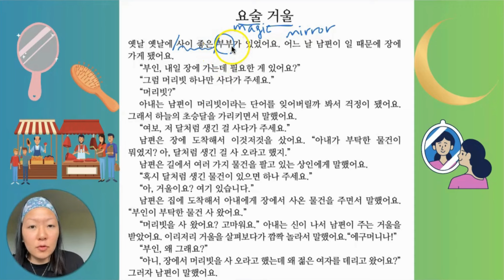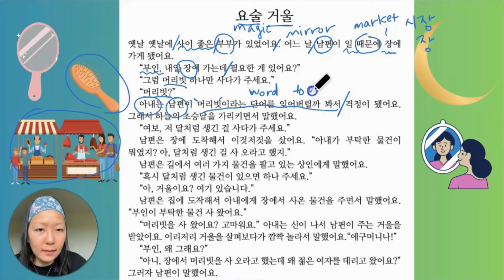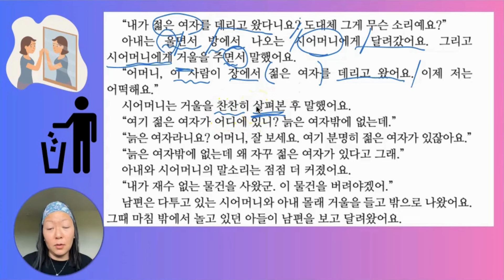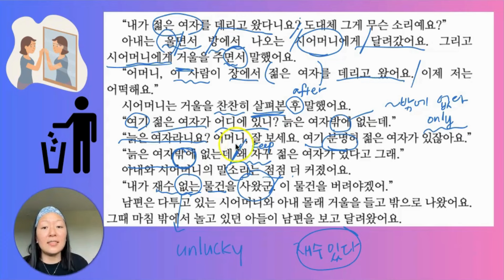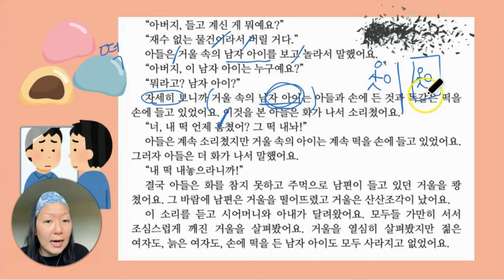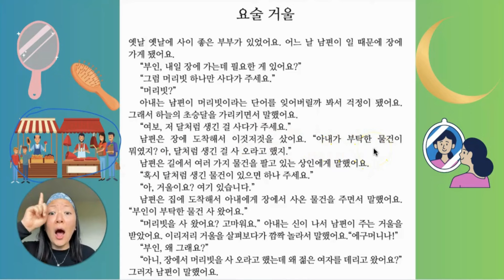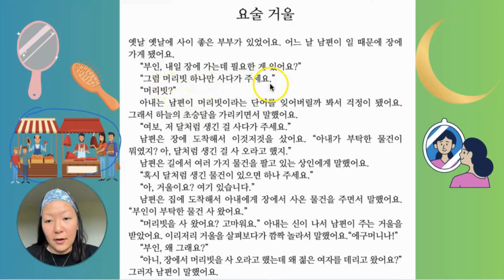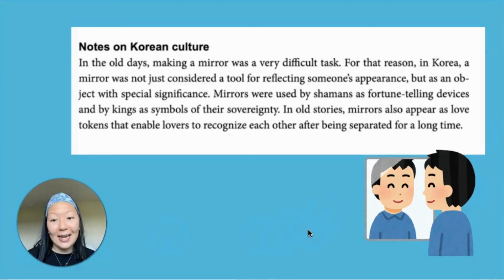Korean Intermediate Story time : 22. Magic Mirror - English Korean Class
***Order a Korean Hangul Practice Book Here ***